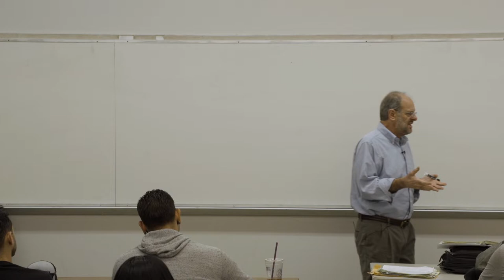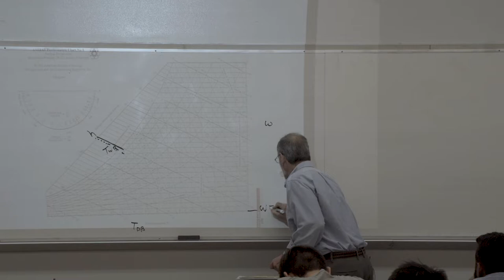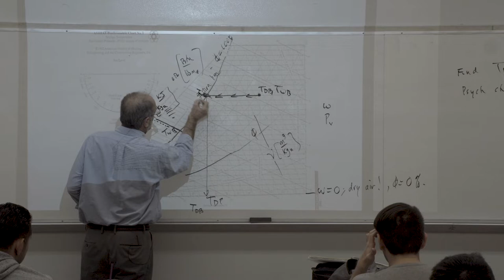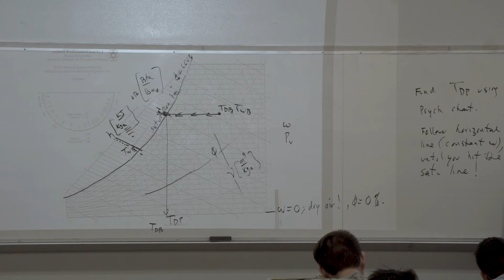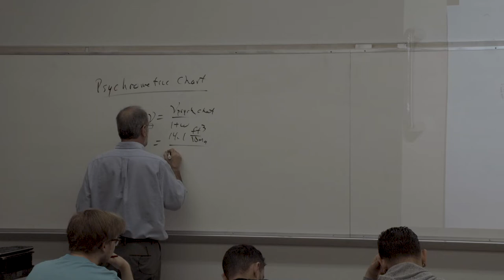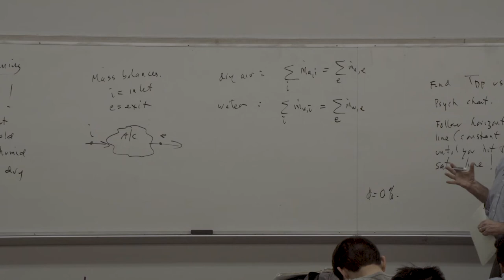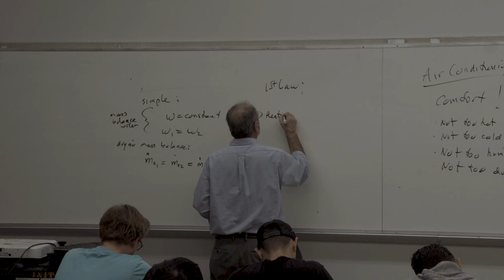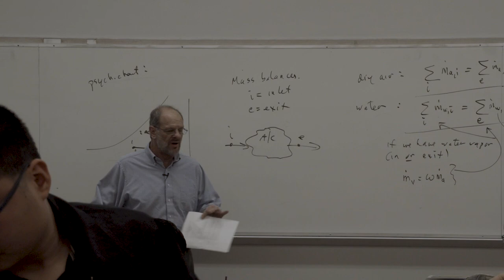Thermodynamics: Psychrometric chart, Air conditioning processes (46 of 51)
0:01:00 - Reminders about adiabatic saturation process
0:03:37 - Psychrometric chart
0:21:59 - Specific volume of dry air/water vapor mixture
0:25:55 - Example: Finding properties of atmospheric air using psychrometric chart
0:38:27 - Overview of air conditioning
0:41:49 - Conservation of mass and energy equations for air conditioning processes
0:49:50 - Simple heating and cooling processes
0:57:29 - Discussion of upcoming midterm exam

This lecture series was recorded live at Cal Poly Pomona during Spring 2018. The textbook is Cengel & Boles, "Thermodynamics: An Engineering Approach (8th edition)."